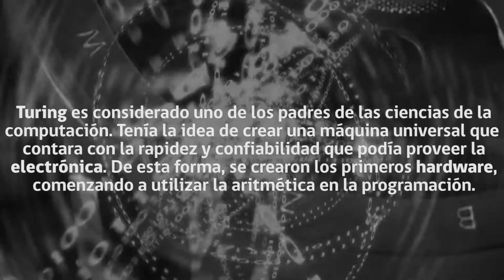Alan Turing: El padre de la informática